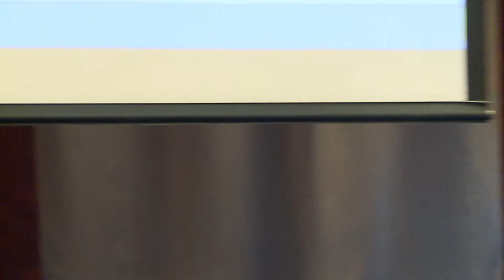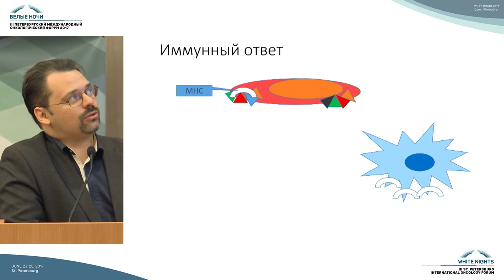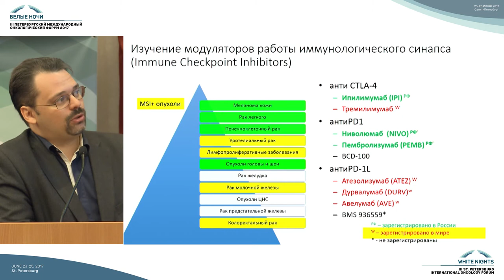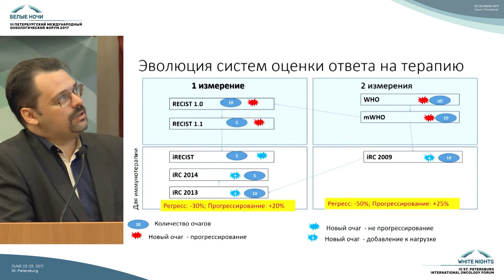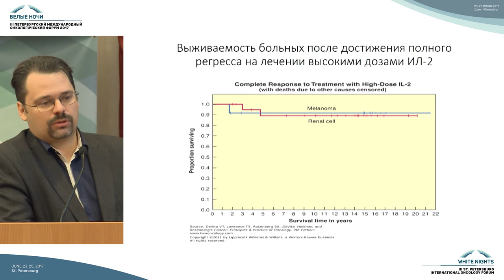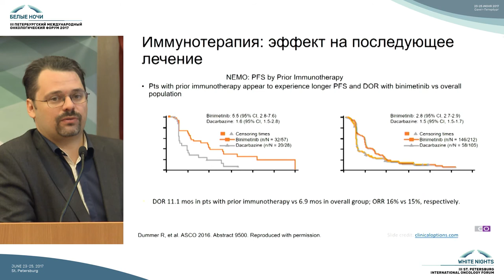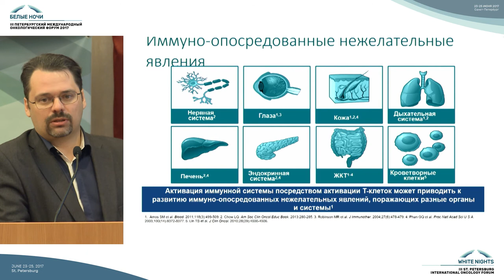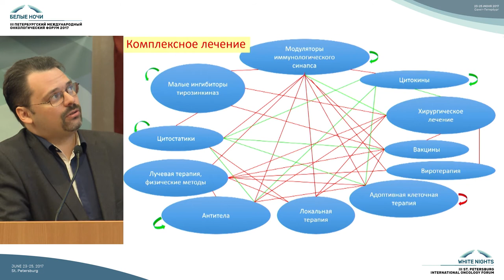Основные принципы современной иммуноонкологии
Алексей Викторович Новик (Санкт-Петербург)

Новые возможности иммунотерапии солидных опухолей